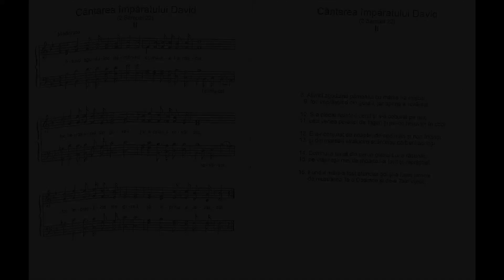Cântarea lui David (1 Samuel 22) partea II-a de Dorz și Moldoveanu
Interpretare de Nicolae Moldoveanu
Cântările Bibliei
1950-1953